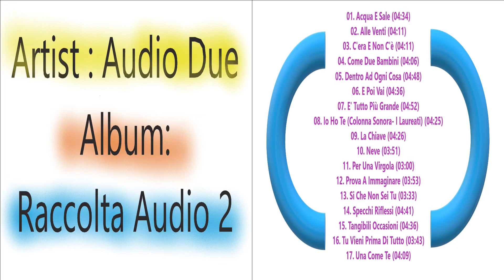10. Audio 2 - Neve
Audio 2 - Mia raccolta
01. Acqua E Sale (04:34)
02. Alle Venti (04:11)
03. C'era E Non C'è (04:11)
04. Come Due Bambini (04:06)
05. Dentro Ad Ogni Cosa (04:48)
06. E Poi Vai (04:36)
07. E' Tutto Più Grande (04:52)
08. Io Ho Te (Colonna Sonora- I Laureati) (04:25)
09. La Chiave (04:26)
10. Neve (03:51)
11. Per Una Virgola (03:00)
12. Prova A Immaginare (03:53)
13. Si Che Non Sei Tu (03:33)
14. Specchi Riflessi (04:41)
15. Tangibili Occasioni (04:36)
16. Tu Vieni Prima Di Tutto (03:43)
17. Una Come Te (04:09)
qui su Youtube